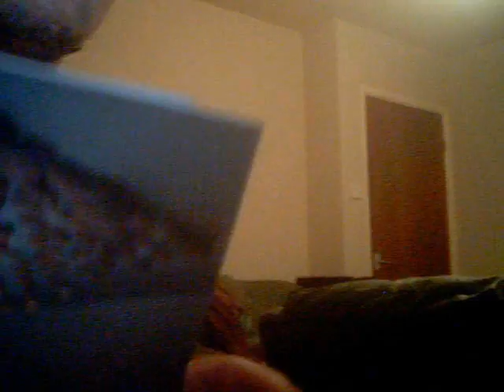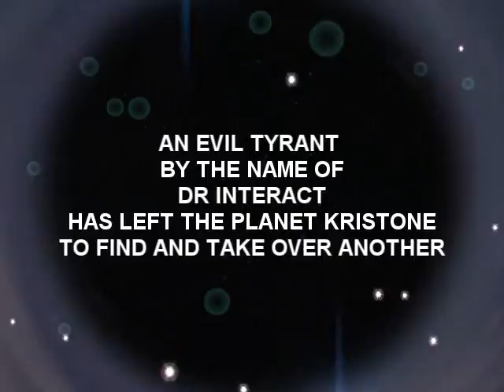Super Welsh Boy Dark Matters PART 2 Origins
This is a back story episode and so gives you a  more... look at how It all began
For Super Welsh Boy and DR Interact. In Part 3 I'll have the Back story on Drunk Dragon Too So keep your eyes peeled for that one!